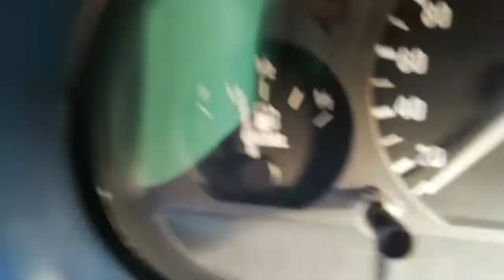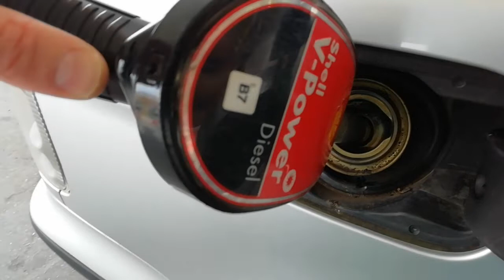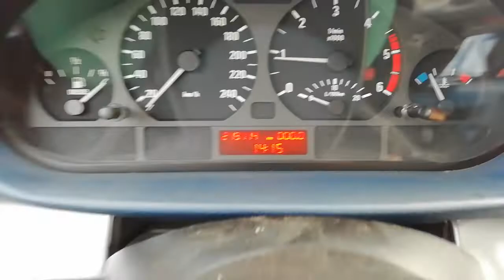480 Ft a prémium gázolaj?